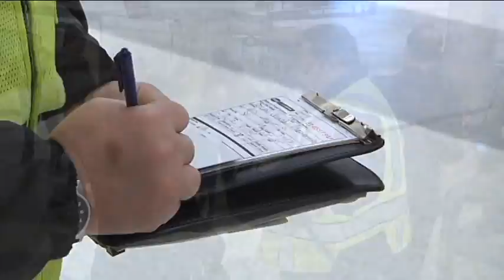Clipper Cheats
The second in a two part series on Muni Fare Evaders